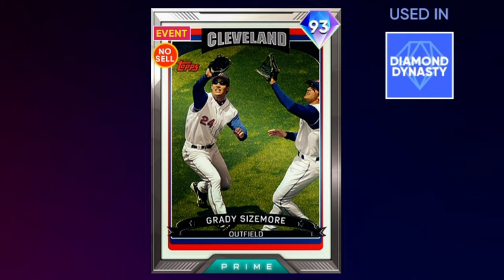GRADY SIZEMORE IS CLUTCH! | MLB THE SHOW 22 NO MONEY SPENT #7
I made the plunge and picked up the AL Central Reward card Grady Sizemore! I love Grady Sizemore and today I am hoping I can do him justice for his Ranked Seasons debut! Hopefully we can stay undefeated today and grind out another VICTORY!